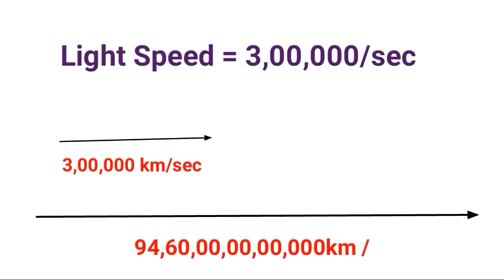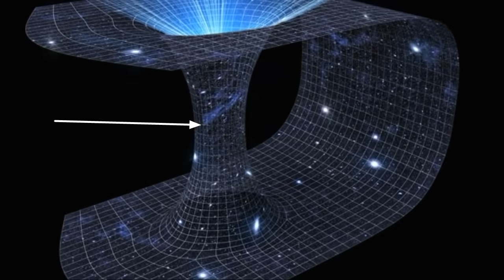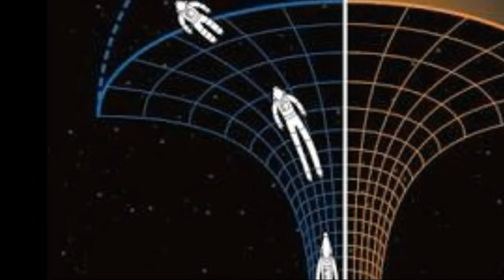Black Hole in Telugu | Black Hole Explained in Telugu | Telugu Badi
Black Hole in Telugu | Black Hole Explained in Telugu

Black Hole in Telugu

video Source: Pixabay